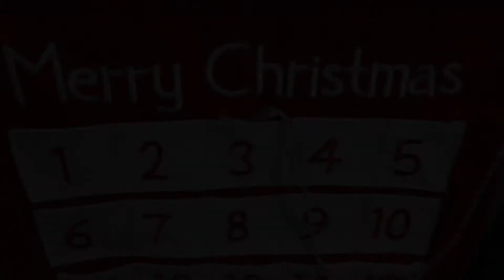VLOGMAS DAY 3: Decorating my room for Christmas! | justkellyhere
VLOGMAS DAY 3: Decorating my room for Christmas!

Hey guys this video is Vlogmas Day 3 where I'm decorating my room for Christmas. Hope you enjoy!